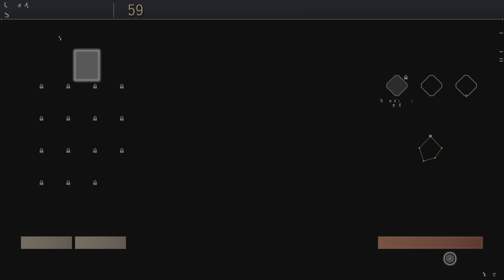NARAKA: BLADEPOINT: Hewazntready Gaming Live